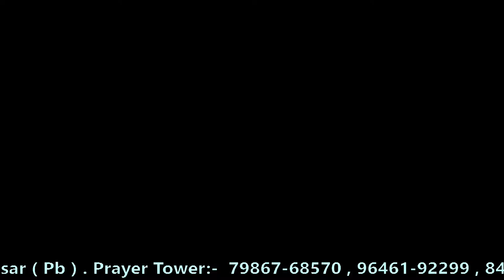ਐਨਾ ਤੈਨੂੰ ਕਰਾ ਮੈਂ ਪਿਆਰ ਨਾਸਰੀ ਕਿ ਮਿਸਾਲ ਬਨ ਜਾਵਾ || Yoshua Ranjit Robin Ministry